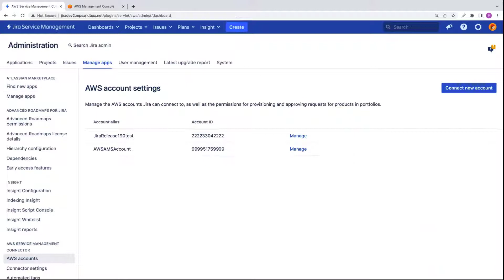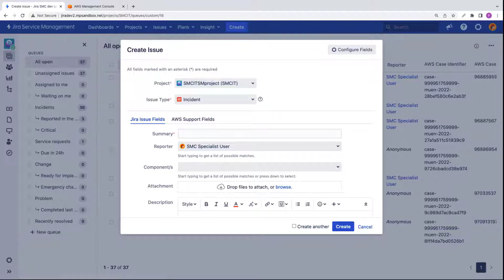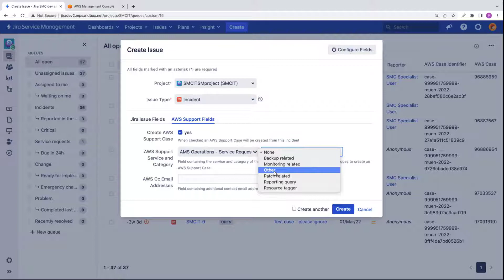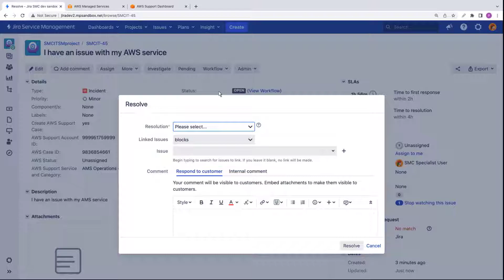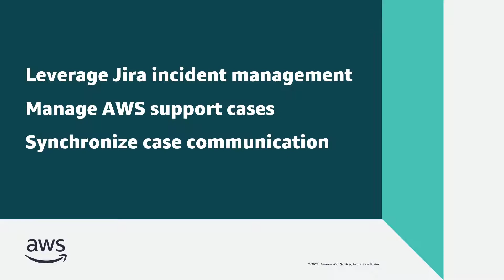Enabling AMS Accelerate support with Atlassian Jira Service Management | Amazon Web Services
In this video, you’ll see how to create AWS Managed Services (AMS) Accelerate cases in Jira Service Management. With the AWS Service Management Connector for Jira Service Management, you can leverage the Jira incident management process throughout the AWS support case lifecycle and synchronize case-related communication between the two services.